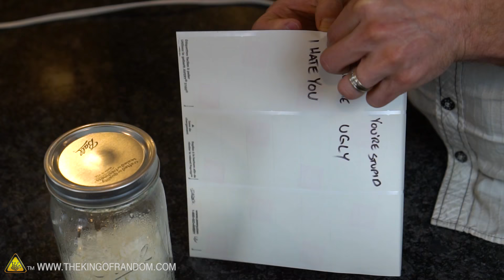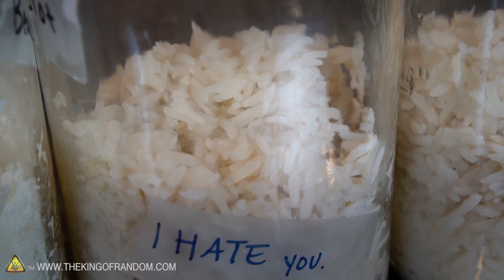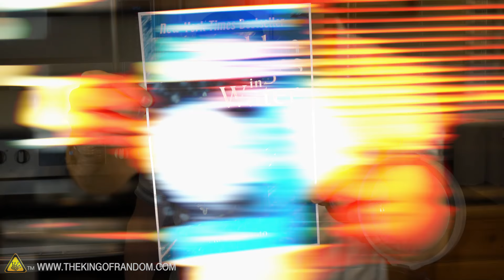Interesting Experiment With Cooked Rice | Incredible Power Of Words Experiment By Grant Thompson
In this video we're testing out the power of words. If you’re wondering if words affect the human body and affect our universe...then check out this awesome rice water experiment from TKOR. Follow Grant to find out if words really affect our world!

If you’re looking to try something new or for an activity such as: power of words experiment, if yelling at rice works, water experiment, hidden messages in water, talking to water project, homemade science, rice experiment love hate difference test, cool science experiments, fun weekend project, or just a fun project with the family, watch the video to learn more.

The Hidden Messages In Water

Our bodies are mostly made up of water, so do you think this experiment works on people as well?  Interesting food for thought!

Largest Rice Krispie Treat
Mason Jars
Rice Cooker